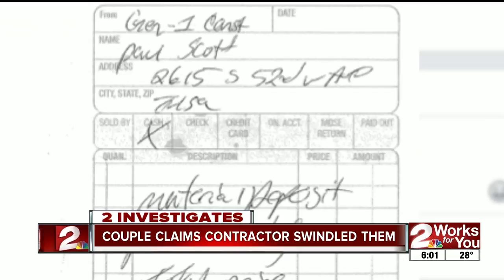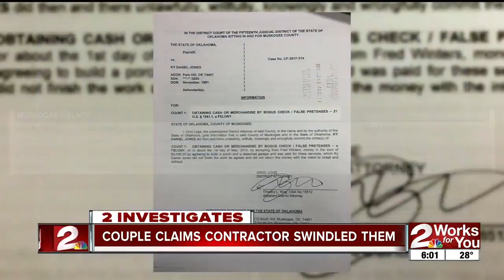Couple claims contractor swindled them